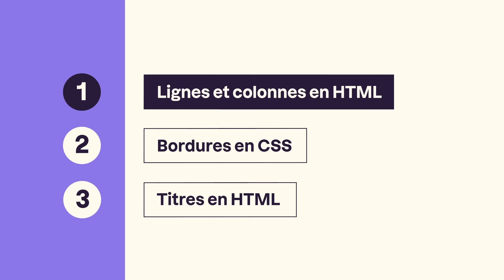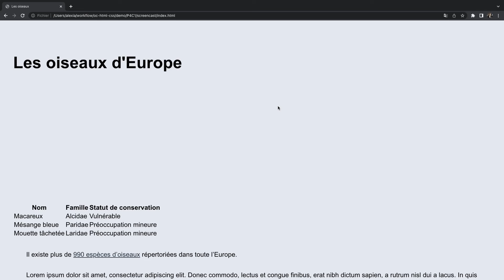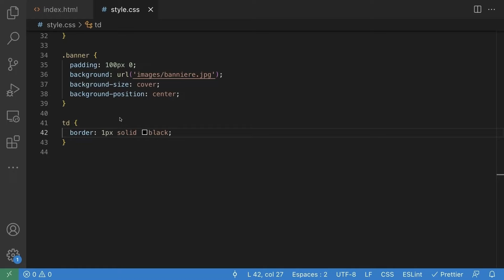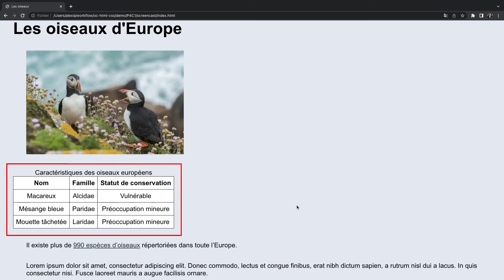Créer des Tableaux en HTML et CSS : Structure, Bordures et Titres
Apprenez à créer et styliser des tableaux en HTML et CSS pour présenter vos données de manière claire et organisée. Dans cette vidéo, découvrez comment utiliser les balises table, tr, td, et th pour structurer vos tableaux, ajouter des bordures avec CSS, et inclure des titres pour chaque colonne. Suivez notre guide pas à pas pour maîtriser l'art de la création de tableaux efficaces et esthétiques.